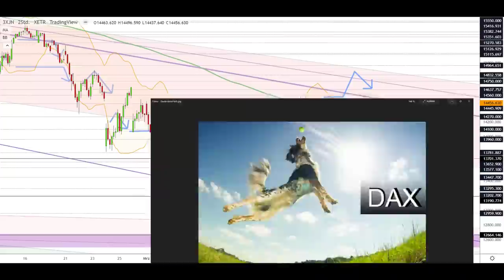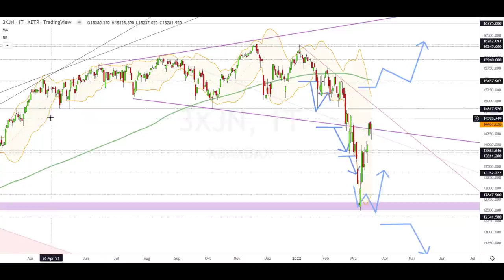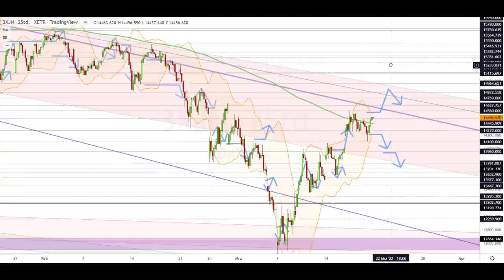Dax Analyse 21.03.2022